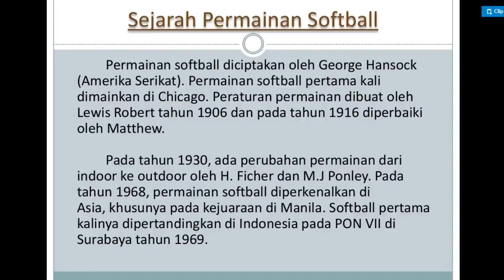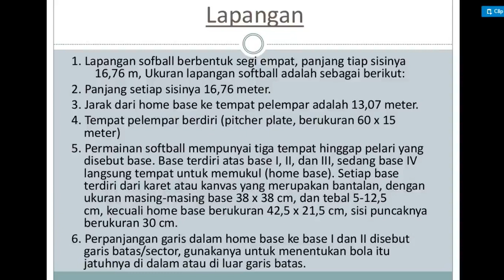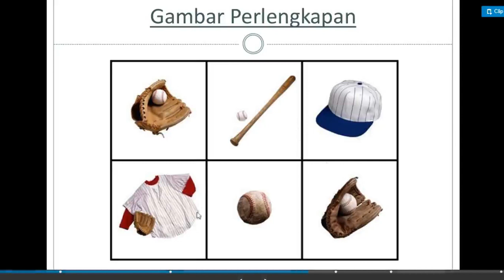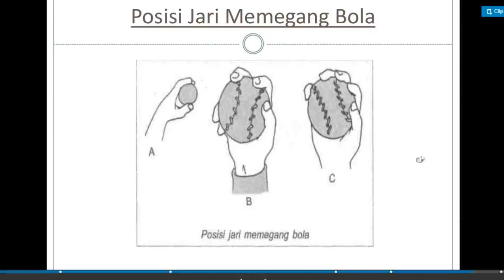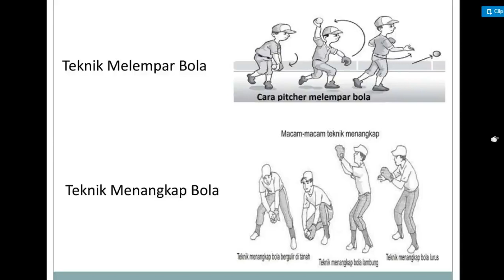VIDEO PEMBELAJARAN SOFTBALL BOLA KECIL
Bismillah,
pembelajaran ke 5 materi bola kecil, masih belajar bersama dan sama2 belajar,. semoga bermanfaat dan selamat menyaksikan,.
tetap patuhi protokol kesehatan semoga kita terhindar dari musibah ini.